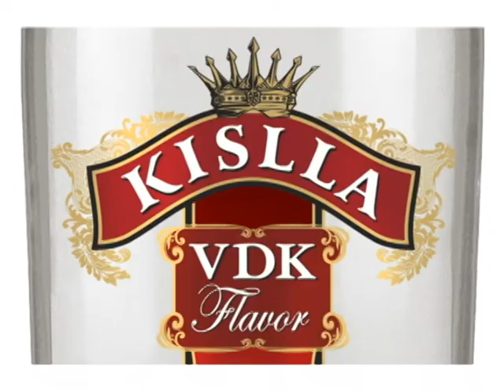GF NOGUEIRA DISTRIBUIDORA